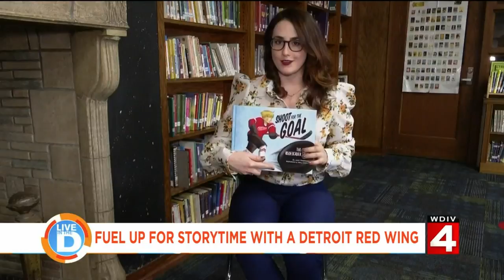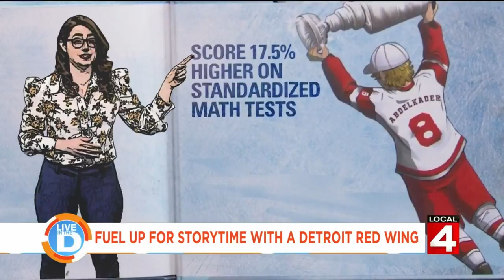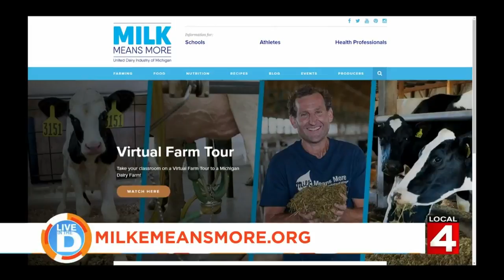Fuel Up For Storytime with a Detroit Red Wing on Live in the D